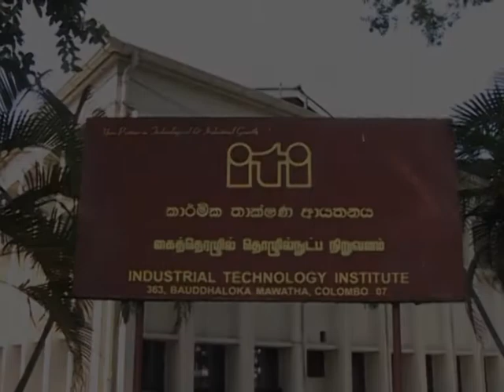Visit to ITI